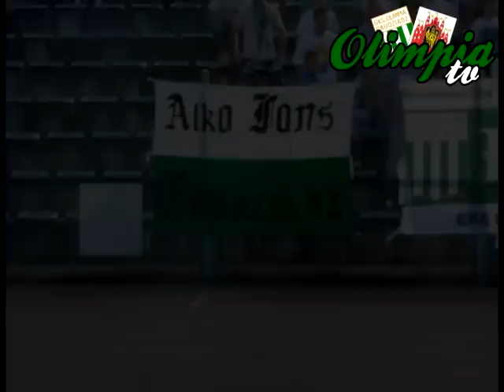OLIMPIA - GKS Katowice 07.08.2011r. (Doping Kibiców)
Relacja Video z meczu OLIMPIA Grudziądz - GKS Katowice (1:1).
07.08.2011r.